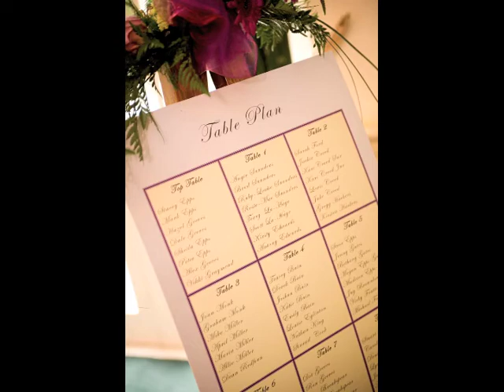Turkey Mill Wedding Photography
Stacey and Mark held their Kent wedding at the stunning Turkey Mill in Maidstone.